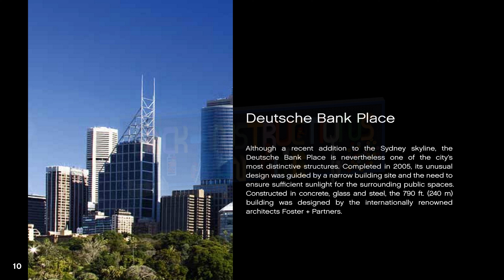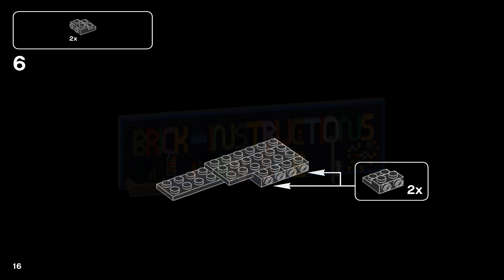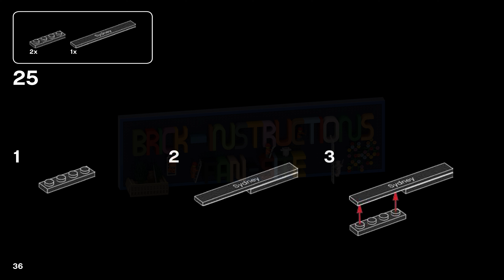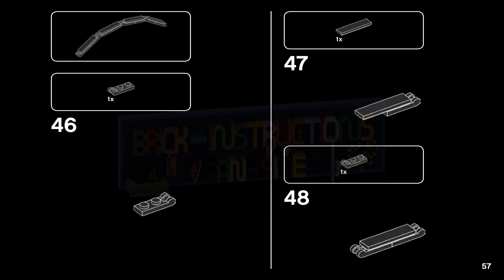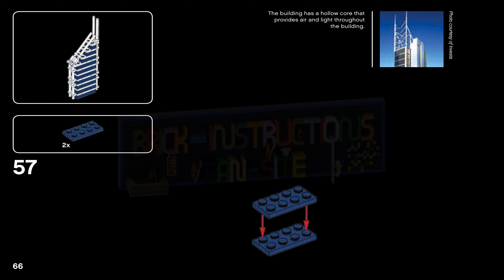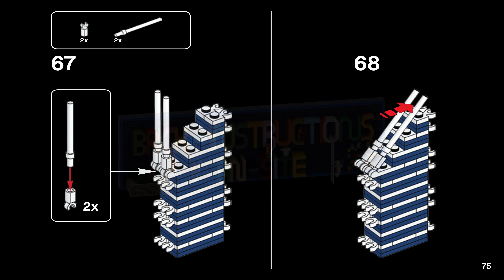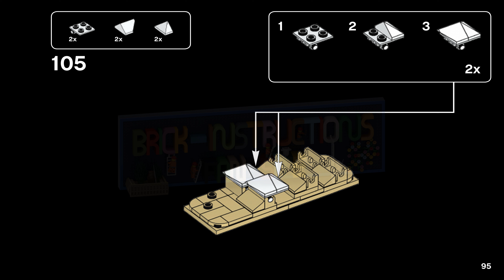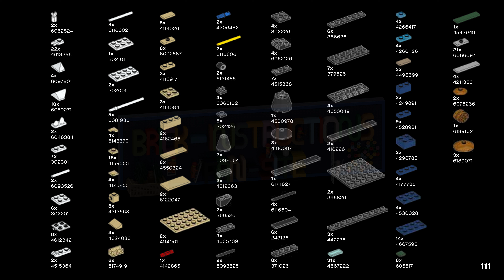LEGO instructions - LEGO Architecture - 21032 - Sydney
This LEGO set belongs to the LEGO Architecture series